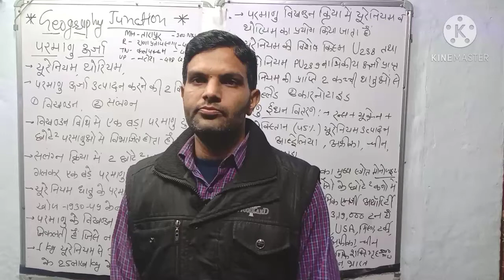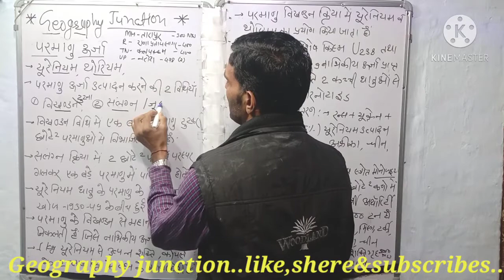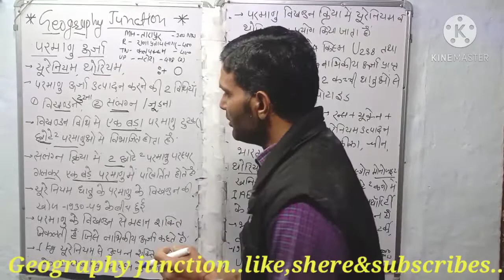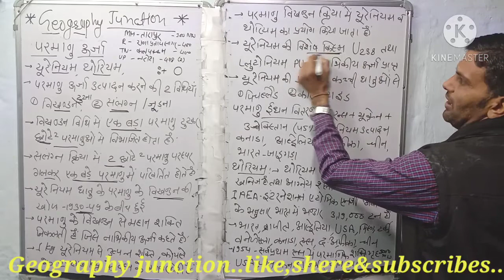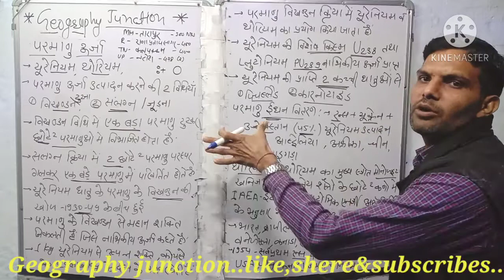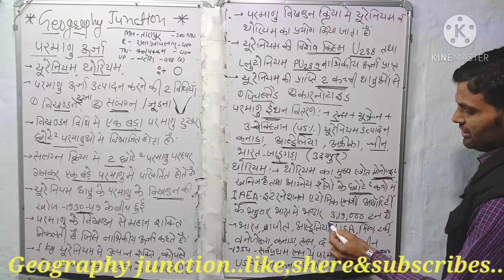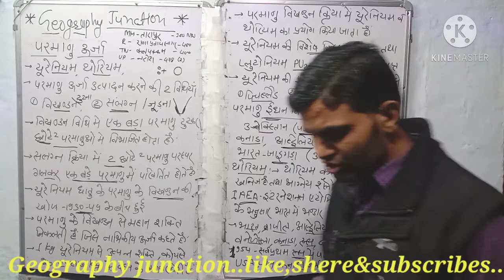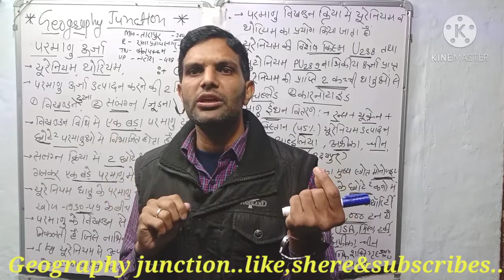B.A.3year.# परमाणु ऊर्जा# By-Shyam Deora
आज हम विश्व स्तर पर परमाणु ऊर्जा शक्ति के बारे में अध्ययन करेंगे! कि परमाणु ऊर्जा शक्ति के लिए कौन-कौन से कच्चे माल की आवश्यकता होती है! जैसे यूरेनियम, थोरियम !इसके विश्व स्तर पर कहां-कहां भंडार है ! यूरेनियम उत्पादक देश कौन कौन से हैं ! थोरियम उत्पादक देश कौन कौन से हैं ! भारत में यूरेनियम ,थोरियम के कौन-कौन से स्थान है! जिससे भारत का जादूगोड़ा यूरेनियम के लिए प्रसिद्ध है !तथा थोरियम भारत के केरल के पश्चिमी तटीय भाग मैं निकाला जाता है ! तथा विश्व स्तर पर सबसे पहले रूस ,अमेरिका, भारत , स्पेन ,जर्मनी ,फ्रांस !परमाणु परीक्षण  वायु में, जल में  तथा  भूमिगत परीक्षण करना चाहिए ताकि कम से कम प्रदूषण हो तथा उनसे जन धन हानि ना हो!
## परमाणु ऊर्जा शक्ति##